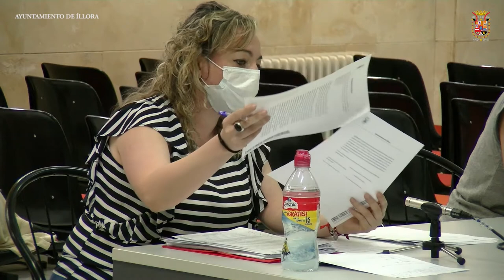Pleno ordinario del 4 de junio de 2020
1. Aprobación del acta de la sesión anterior.
2. Expediente 1139/2020. DACIÓN DE CUENTAS DE LA INFORMACIÓN REMITIDA SOBRE ESTADO DE EJECUCIÓN DEL PRESUPUESTO CORRESPONDIENTE AL 1er TRIMESTRE DE 2020
3. Expediente 942/2020. DACIÓN DE CUENTAS DE LA INFORMACIÓN REMITIDA EN RELACIÓN CON LA MOROSIDAD Y PERIODO MEDIO DE PAGO
4. Expediente 1137/2020. Reconocimiento extrajudicial de créditos 2/2020
5. Expediente 2032/2019. MODIFICACIÓN DE ORDENANZA FISCAL REGULADORA DE LA TASA POR PRESTACIÓN DE SERVICIO DE CEMENTERIO Y TANATORIO
6. Expediente 2033/2019. MODIFICACIÓN DE LA ORDENANZA REGULADORA DEL CEMENTERIO, PASANDO A DENOMINARSE REGLAMENTO REGULADOR DEL SERVICIO DE CEMENTERIOS MUNICIPALES
7. Expediente 2034/2019. APROBACIÓN DEL REGLAMENTO REGULADOR DEL SERVICIO DE TANATORIO DE ÍLLORA
8. Expediente 89/2019. CAMBIO DEL MODELO DE GESTIÓN DE LOS SERVICIOS DE CEMENTERIO Y TANATORIO EN EL MUNICIPIO DE ÍLLORA
9. Expediente 954/2020. APROBACIÓN INICIAL DE REGLAMENTO ORGÁNICO MUNICIPAL
10. Expediente 1089/2020. Aprobación de la masa salarial
11. Expediente 589/2020. FELICITACIÓN PLENARIA A LA POLICÍA LOCAL
12. Expediente 985/2020. RATIFICACIÓN DE LA RESOLUCIÓN PERSONACIÓN PARA EJERCICIO DE ACCIÓN POPULAR POR LA MUERTE DE Dª. ANA MORILLAS MAZUECOS
13. Expediente 1531/2019. APROBACIÓN DE PROYECTO DE ACTUACIÓN PARA NAVE DE USO GANADERO
14. Expediente 1168/2020. DECLARACIÓN INSTITUCIONAL SOBRE MEDIDAS A ADOPTAR PARA PALIAR LA CRISIS PROVOCADA POR EL COVID-19
15. Expediente 1240/2020. MOCIÓN DEL GRUPO MUNICIPAL “CIUDADANOS” PARA PERMITIR A LAS ADMINISTRACIONES AFRONTAR LA CRISIS ECONÓMICA Y SOCIAL DERIVADA DEL COVID-19
16. Expediente 1244/2020. MOCIÓN DEL GRUPO MUNICIPAL PSOE SOLICITANDO A LA JUNTA DE ANDALUCÍA LA APORTACIÓN DE FINANCIACIÓN EXTRAORDINARIA PARA MUNICIPIOS DE MÁS DE 5000 HABITANTES
17. Expediente 380/2020. DECLARACIÓN INSTITUCIONAL EN DEFENSA DE LA AGRICULTURA ANDALUZA
18. Expediente 982/2020. MOCIÓN DEL GRUPO MUNICIPAL PSOE EN DEFENSA DE LA EDUCACIÓN PÚBLICA
19. Expediente 1246/1010. MOCIÓN DEL GRUPO MUNICIPAL PSOE PARA DECLARACIÓN DE LUTO OFICIAL COMO CONSECUENCIA DEL COVID-19
20. Expediente 1247/2020. MOCIÓN DEL GRUPO MUNICIPAL PSOE SOLICITANDO EL REFUERZO DE LOS SERVICIOS SOCIALES PARA PROTECCIÓN DE LAS PERSONAS MÁS VULNERABLES DE ANDALUCÍA
21. Expediente 1245/2020. Toma de conocimiento de la renuncia a su cargo de concejal de d. Francisco Rafael Algarra Ortega

B) Actividad de control
Dación de cuentas de resoluciones de Alcaldía y Concejalías Delegadas

C) Ruegos y preguntas